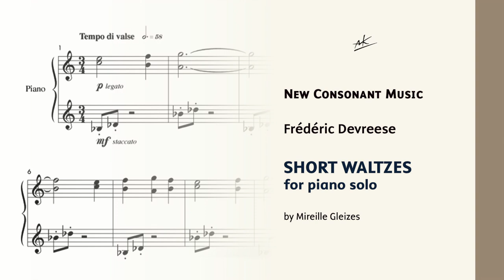F. Devreese: Short Waltzes for piano (M. Gleizes)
Four short and very melodic waltzes for piano by one of the main European soundtracks composers, Frédéric Devreese, performed by the talented Mireille Gleizes.

00:00 -- Waltz 1
02:25 -- Waltz 2
04:07 -- Waltz 3
07:35 -- Waltz 4

New Consonant Music is a contemporary classical music label by Alain Van Kerckhoven Éditeur, remaining accessible to composers, performers and listeners alike since 1989.

Original sheet music (ref. AVK107)